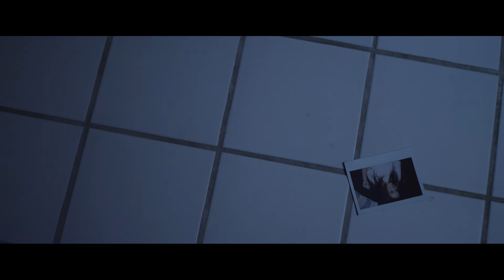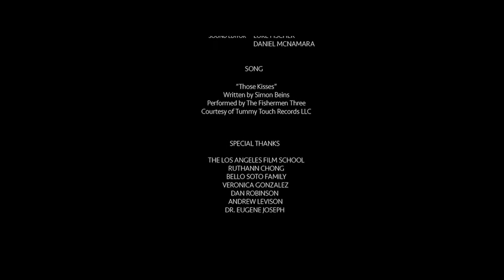Where She Stays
Diagnosed with schizophrenia, Benjamin is convinced his girlfriend Denise exists in real life only to find out she's only a figment of his imagination.
Starring Brooke Kelsberg, Jacob Garcher, Darla Robinson, & Tamaira Danyluk.
Directed by Javi Joseph
Director of Photography Edouard Le Grelle